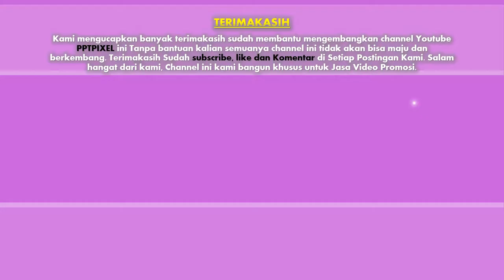Contoh Video Iklan toko makanan kucing Whiskas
Jasa Pembuatan Video Iklan toko makanan kucing Whiskas, Pet shop, Promosi makanan kucing, hewan, toko peternakan